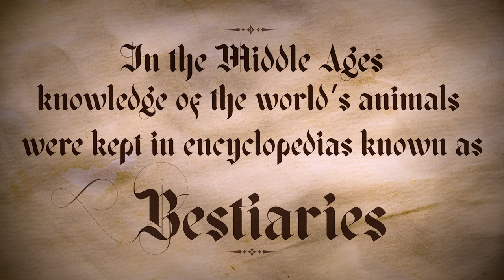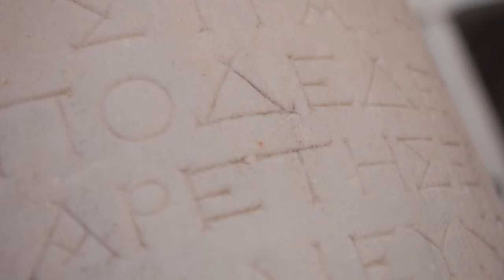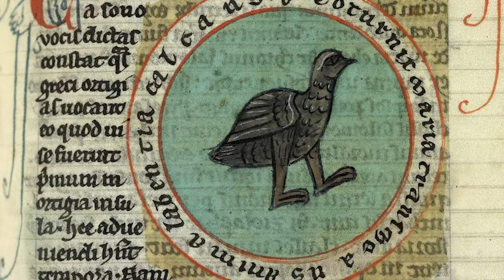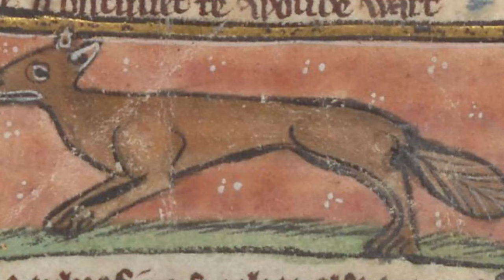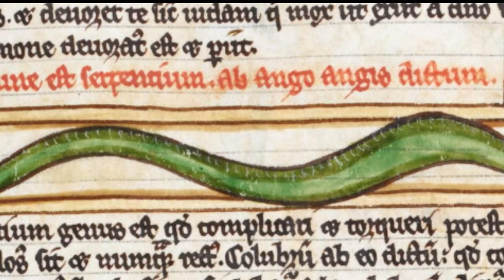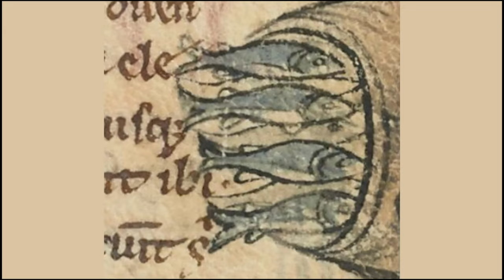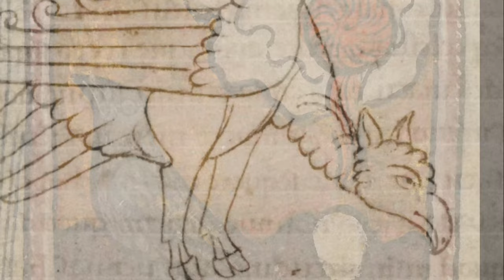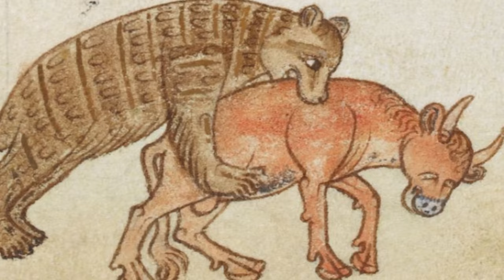Medieval Beasts | The Bestiary Compilation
A Medieval description of Beasts.
A compilation of the ten Bestiary videos. I’ll be taking a short break from the beast videos to work on some other projects, but we’ll return to the Middle Ages later in the spring/early summer.
The sections read in this video was based upon the translation of a bestiary by T.H. White c.1954 (author of The Once and Future King). The translation is mainly of Cambridge University Library ms. Ii. 4.26 and it seems he used a variety of sources from the 19th century and his own time to aid in this work as well as other manuscripts to fill in for missing pages.
Sources:
The Book of Beasts by T.H. White, Dover Publications

Stock Video:
 Stock video licensed from Envato Elements
Fonts:
 Envato Elements:
Osgard Pro: by AnthonyJJames
Serath: by Stefaniletter
Monastery: by typefactoryco